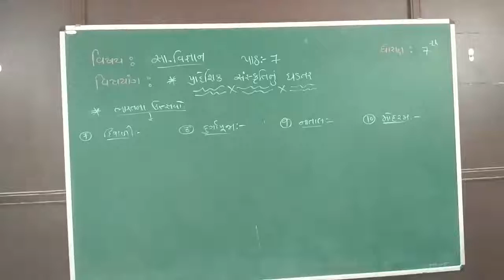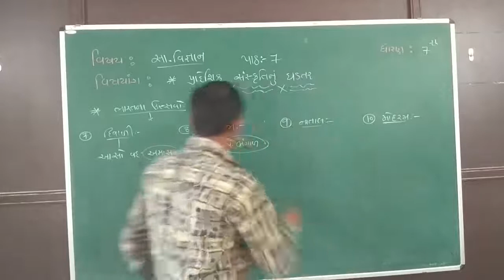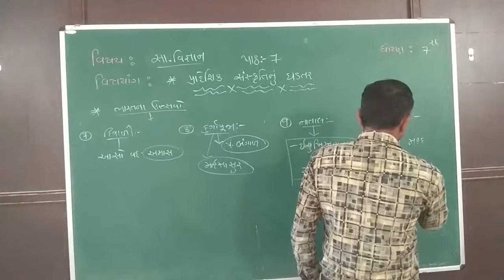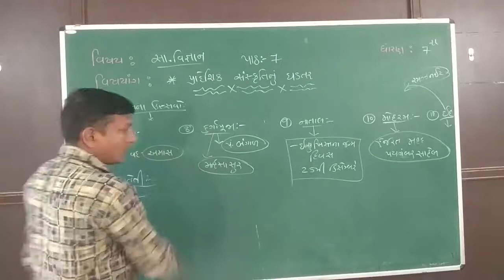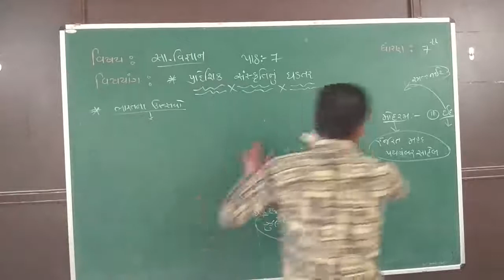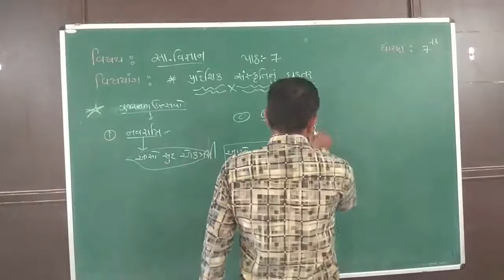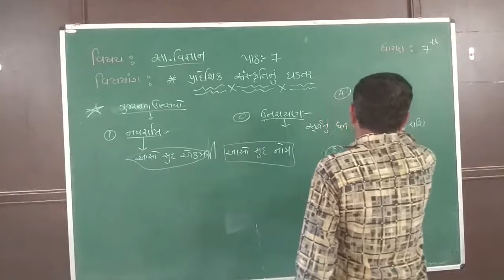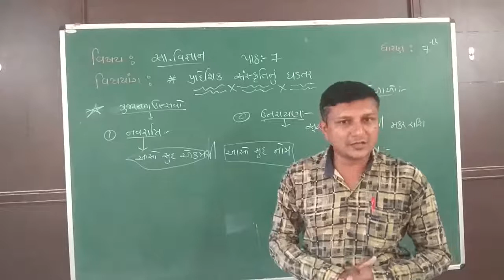7th Social Science ( Chapter - 7 / Part - 3 )